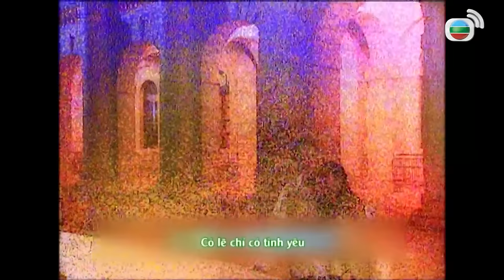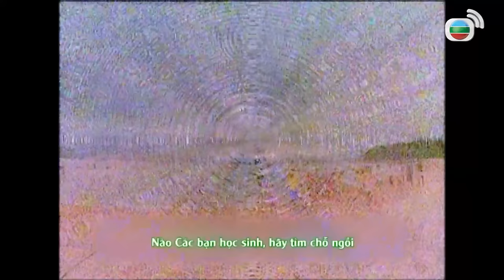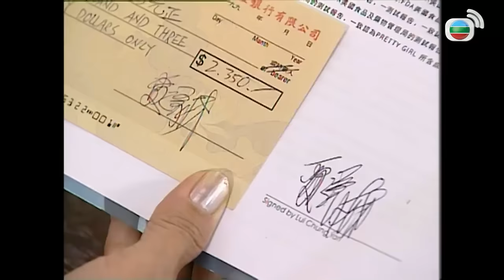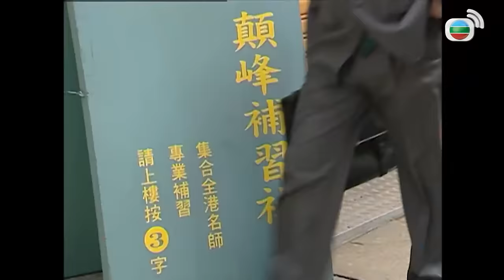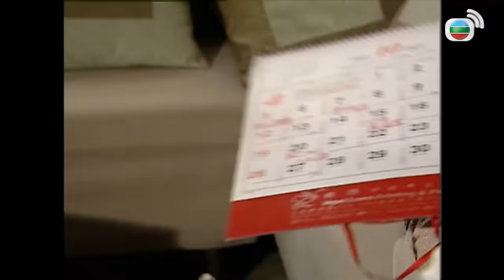Thầy Hay Trò Giỏi (Shine on You) 21/30 | Âu Dương Chấn Hoa, Đào Đại Vũ, Quách Khả Doanh | TVB 2004